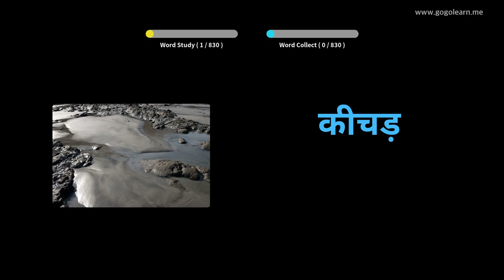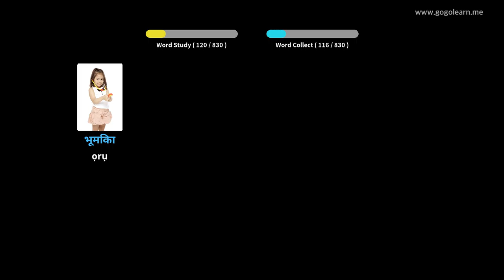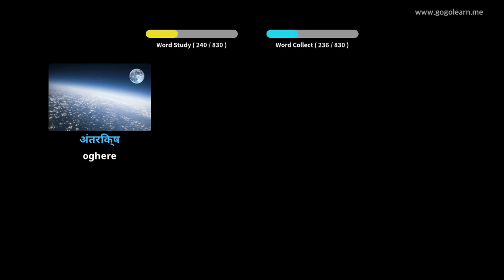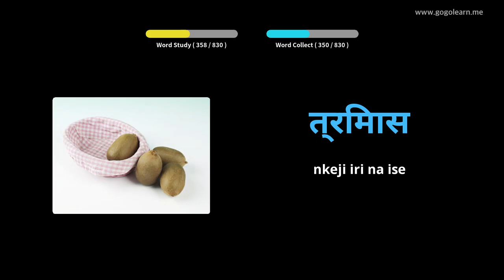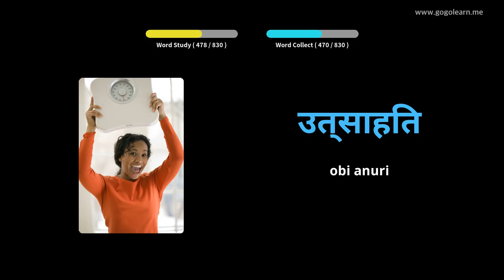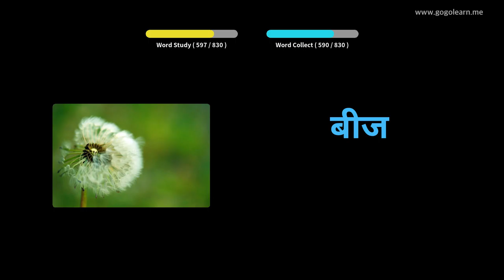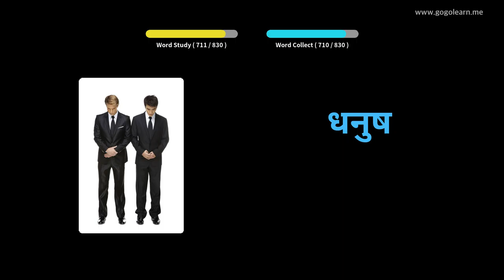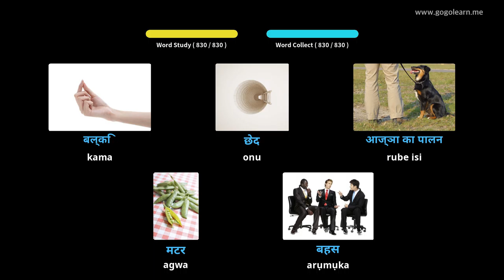Nsụgharị Hindi okwu Hindi mgbe ị na-ehi ụra | Golearn